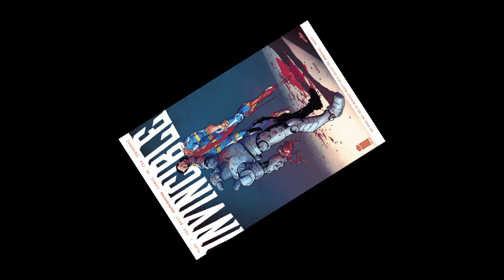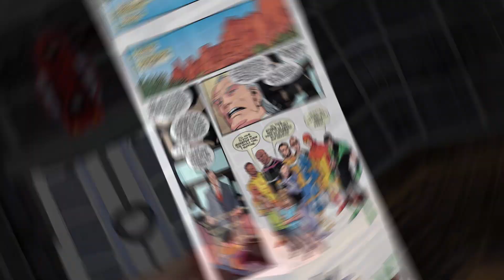Who is The Immortal? (Image Comics)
Who is The Immortal? Where did he come from and what are his powers? Come find out.